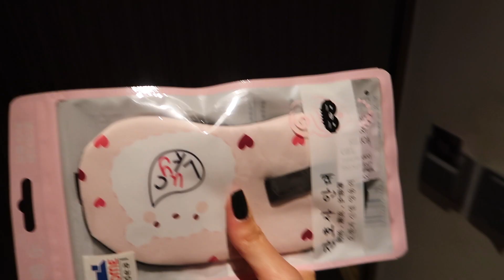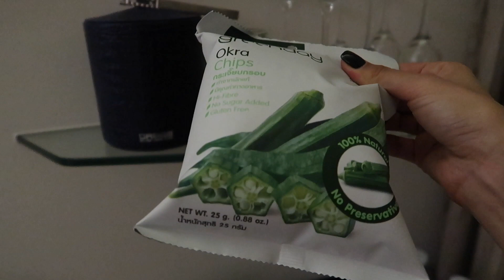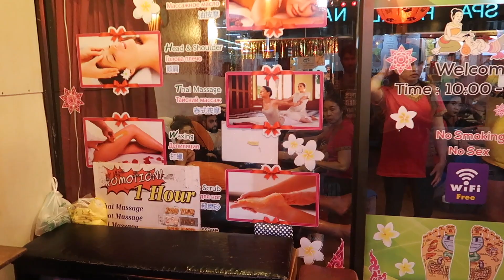[VLOG THAILANDE #1] // Beauty's ines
I N S T A G R A M → beautysines
S N A P C H A T → ines.diiem
CODE PROMOS ET BONS PLANS :
❤ Gagner de l'argent grâce à vos achats effectués sur internet via IGRAAL : 10E + 1E (si vous installez la barre d'outils) OFFERTS SANS OBLIGATION D'ACHAT , a chaque fois techrou ils vous remboursent une partie ! :D

❤Sites que j'adore et la ou je fais la majorité de mes achats :